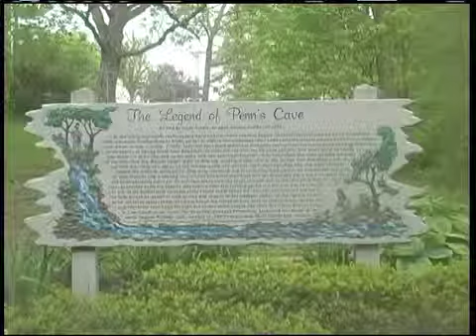ATC Jen Shuey .mov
ClearWater Conservancy Executive Director Jennifer Shuey is interviewed by Anne Danahy on Around the County in June 2011.